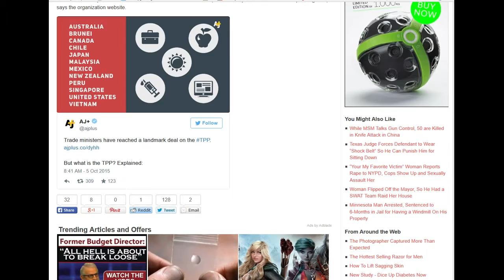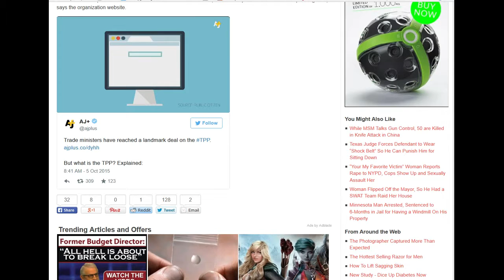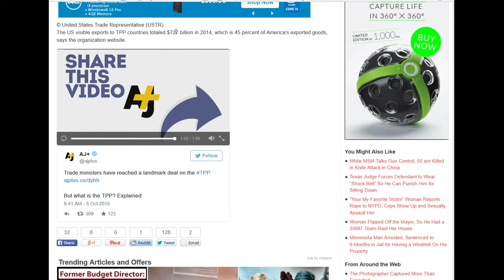BREAKING: 12 Countries Including the US, Sell Out their Citizens, Sign On to Controversial TPP Deal